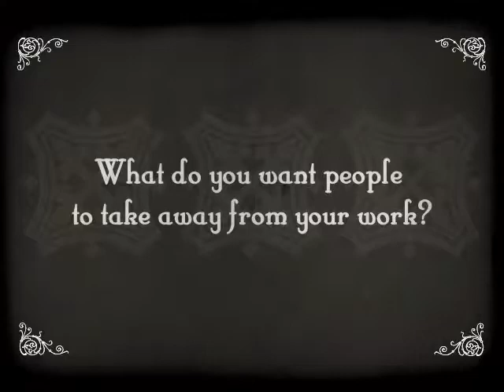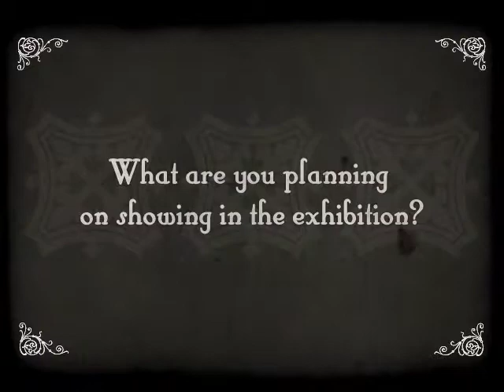Mark Brennan Interview: Frenzy into Folly Exhibit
Opening Reception Thursday - September 20th, 7-9pm

Exhibition date: September 14 - October 26, 2012

Hours & Location: Mon-Fri. 7:30am - 6pm Sat. 8:30am - 6:30pm Sun. 7:30am - 6pm
Church of St. Paul the Apostle Corner of West 60th Street and Columbus in Manhattan

Frenzy Into Folly is a group exhibition of diverse artworks created by artists participating in Openings.

Curated by Keena Gonzalez and Michael Berube
Branding and video's by Joey Kilrain